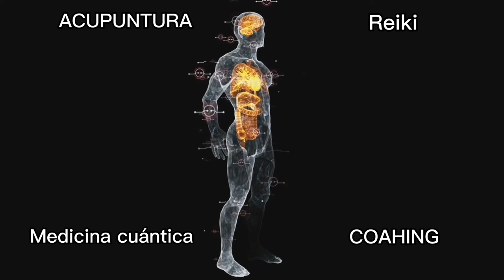💯 EL PODER DEL CUERPO, NADIE NOS ENSEÑA ESTO.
Existen diversas emociones que se quedan en el transcurso de tu CPU(TU MENTE Y CUERPO).Es importante reconocerlas para liberarlas a tiempo,ya que si no se liberan se van instalando como parte natural de tu engranaje físico, manifestando obstrucción y bloqueos en todos tus sistemas, tanto a nivel físico cómo mental,generando así mismo ENFERMEDADES.No te acostumbres al dolor,no es parte natural de tu cuerpo.Tu CUERPO FÍSICO NO REQUIERE PRESENTAR NINGÚN MALESTAR.Lo natural es tu SALUD.